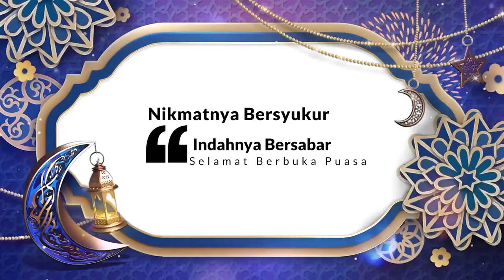Kultum Ramadan bersama Drs. KH. Pipin S Arifien, M.pd l Ukhuwah Islamiyyah Wathoniyah dan Insaniah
Islam mengenal konsep persaudaraan yang dikenal dengan ukhuwah. Secara bahasa, ukhuwah berasal dari kata akha yang makna dasarnya berarti “memberi perhatian”. Arti akha kemudian berkembang menjadi saudara atau kawan.